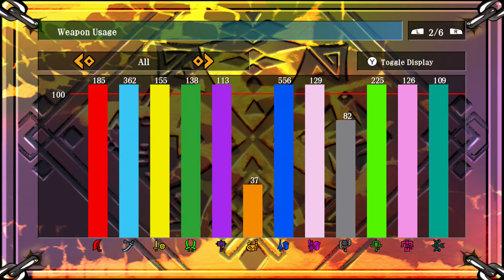怪物猎人3G联机，第三季，第五十六期，紫水兽、赤甲兽、毒狗龙、爆钢龙、风牙龙、冰牙龙、风牙龙。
第三季，第五十六期：长枪紫水兽、赤甲兽、毒狗龙、爆钢龙，大锤风牙龙，片剑冰牙龙、风牙龙。希望大家能喜欢。